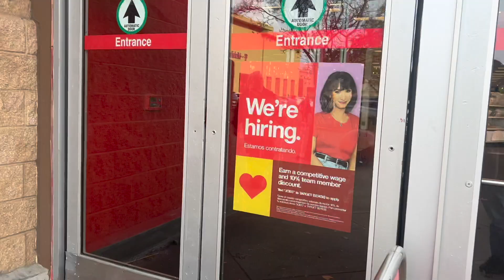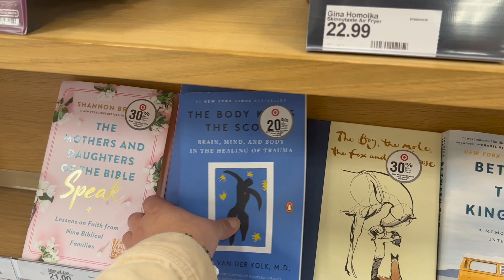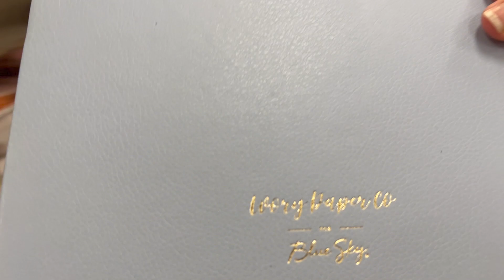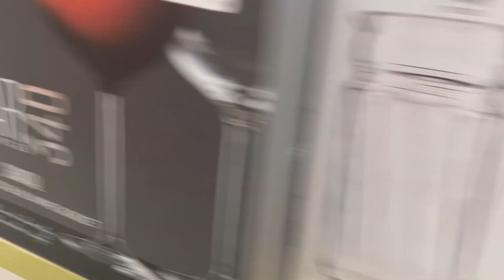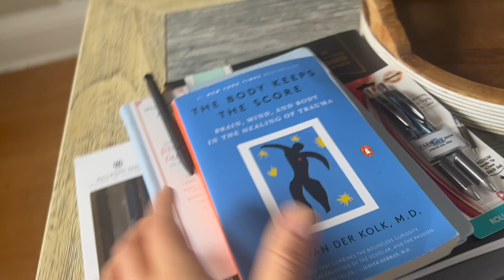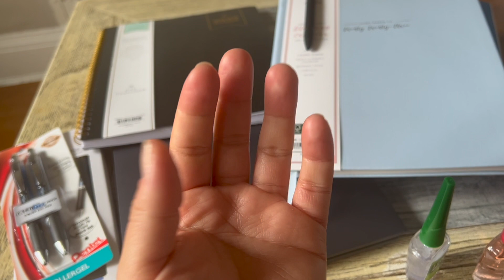SUNDAY VLOG//GETTING MY LIFE BACK ON TRACK/ CLEANING AND ORGANIZING MY HOUSE/